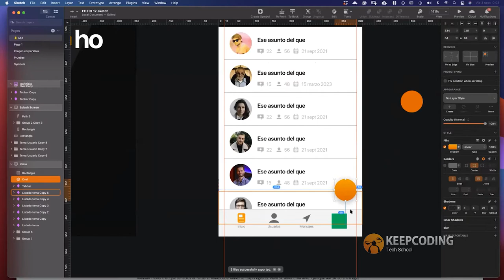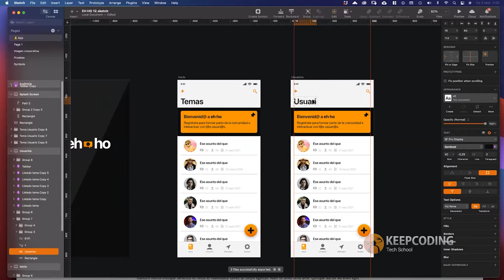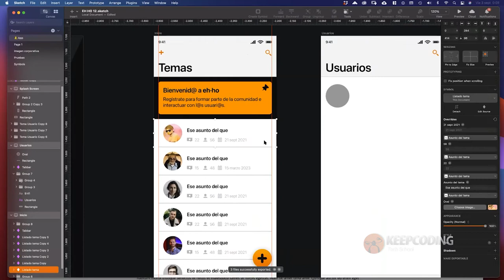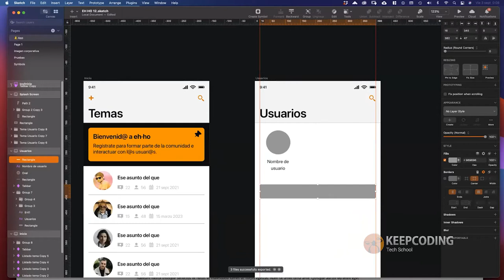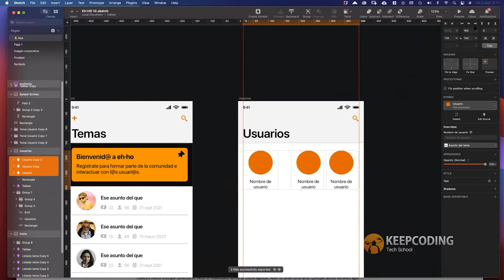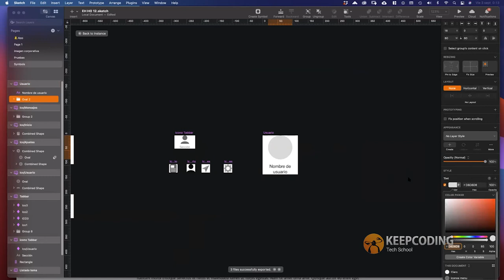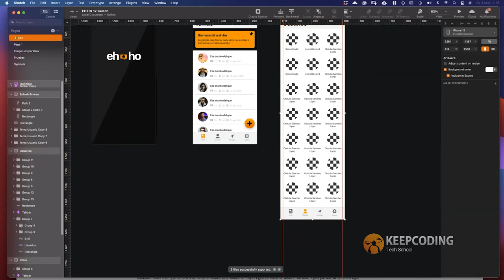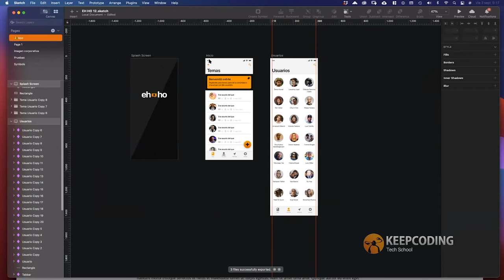¿Qué es Zeplin y cómo funciona?